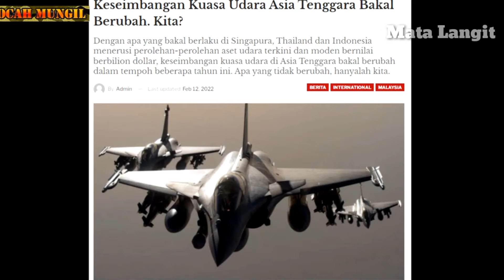MILITER CINA GENTAR! NATUNA UTARA DIJAGA TRIO MAUT RAFALE, KF-21 BORAMAE & F-15 EAGLE~BERITA MILITER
Militer cina gentar ternyata natuna utara dijaga trio maut RAFALE, KF-21 BORAMAE & F-15 EANGLE,  Berita militer.

 Indonesia saat ini tengah menanti kedatangan KF-21 Boramae, Rafale dan F-15 Eagle II untuk menjaga kedaulatannya di Natuna Utara yang terancam China.
Apalagi KF-21 Boramae, F-15 Eagle dan Rafale bisa membuat China berpikir ulang bila hendak merebut Natuna Utara dari Indonesia.
Sebab KF-21 Boramae, F-15 Eagle dan Rafale bakal meningkatkan kekuatan udara Indonesia di Natuna Utara yang membuat China harus waspada di sana.

Kf21boramaeindonesia rafale f15ex natuna utara#militer indonesia#berita militer#militer cina#cina#tni indonesia#pesawat tempur indonesia#jet tempur indonesia#pangkalan militet indonesia#trio maut rafale kf-21 boramae & f-15 jaga pulau natuna#natuna memanas#pulau natuna#natuna hari ini#rafale indonesia#jet tempur terbaru indonesia#alutsista terbaru indonesia#kekuatan militer indonesia#Berita hari ini#berita terbaru#berita viral#indonesia vs cina